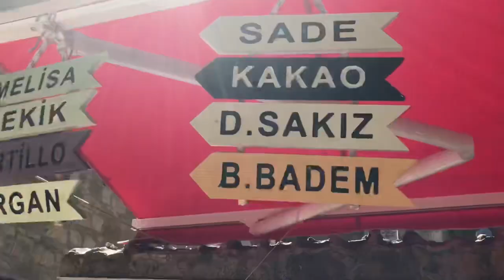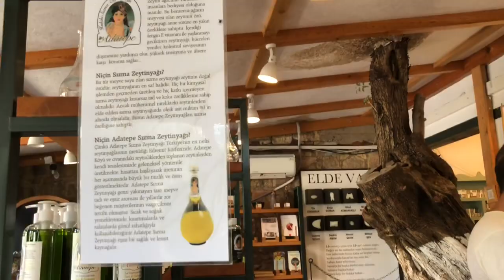Adatepe Köyü - Refika - Zeytinyağı Müzesi | yol hikayesi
Kazdağları'ndan Adatepe'ye giden yolun öyküsü geldi bu sefer de :) Solunda Ege Denizi, önünde çam ağaçları, zeytin dalları... Kuzey Ege'nin en yalın hali! Biraz taş sokaklar, biraz otlu dondurma ve sonunda da Küçükkuyu'daki zeytinyağı müzesi.

Rota Pinta’yı ayrıca instagram, twitter ve facebook üzerinden de takip edebilirsiniz!

A road to old Greek village Adatepe famous its olives and olive oil!